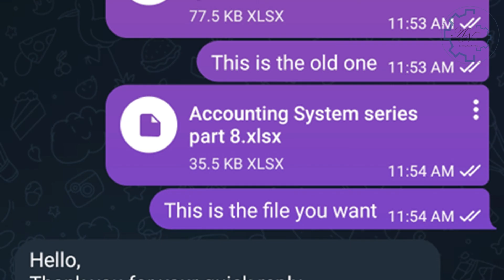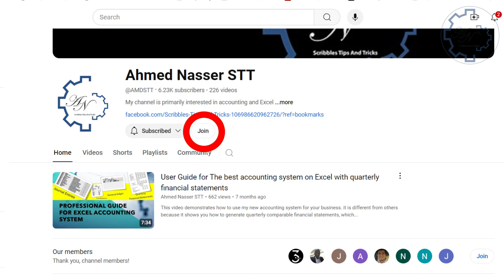A Heartfelt Thank You to My Channel Members